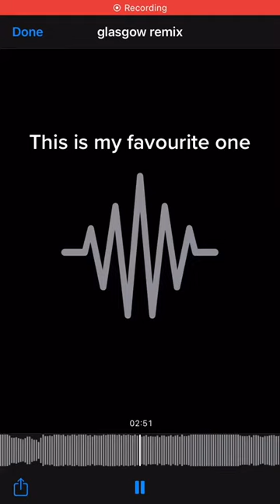I♡UQTINVU by Jockstrap & Taylor Skye (Glasgow remix snippet)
A short segment of a remix, ripped directly from TikTok. All credit for the music in the video goes to Jockstrap and if they want the video taken down they can just ask.